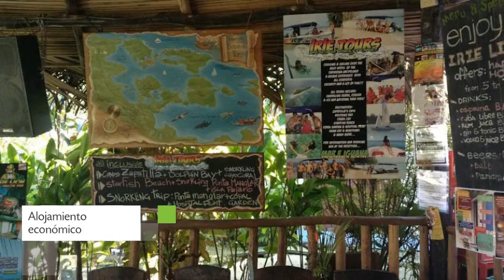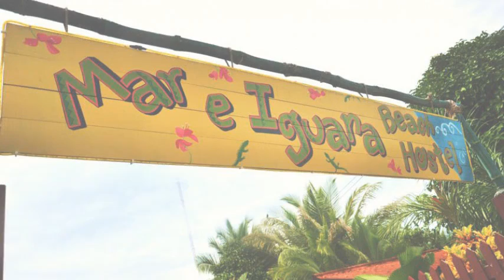Hostel Mar e Iguana en Bocas Town, Bocas del Toro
Hostel Mar e Iguana es un Albergue de 8 habitaciones localizado en Un Costado de la Feria del Mar, Isla colon. Cuenta con restaurante, bar y jardín.